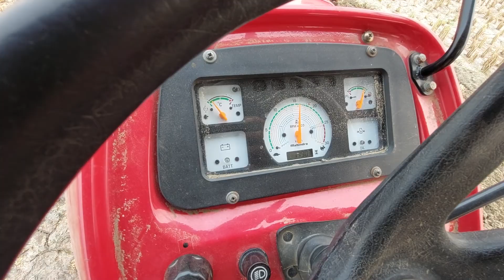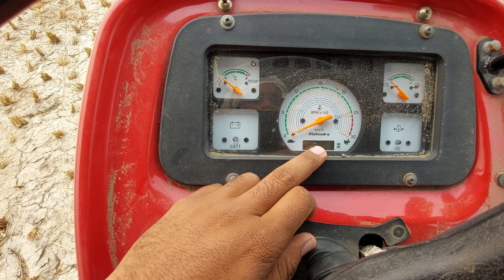Mahindra 555 DI || Power Plus || 57HP || Tractor Specification & Field Performance in 8ft sonalika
Engine HP 57 HP
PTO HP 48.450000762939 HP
Forward Gears 8
Reverse Gears 2
Steering Type Power Steering
Brake Type Multi Disc Oil Immersed
Mahindra 555 DI Power Plus is one of the popular tractor models from the Mahindra tractor brand in India. Mahindra is popularly known for its best-in-class tractors and engines in the tractor and commercial vehicle segment in India. This success has been due to the result of manufacturing tractors for many decades in India. These years of experience has helped Mahindra to develop value for money tractors for the Indian Market. Mahindra 555 DI Power Plus is widely used for agricultural and related uses by farmers. It is one of the leading tractors in terms of popularity and sales in the utility tractor range. Mahindra 555 DI Power Plus is priced at Rs. 6.55 Lakhs to Rs. 7.10 Lakhs. Mahindra 555 DI Power Plus tractor is preferred by farmers who have an average agricultural area and use farming implements like cultivator, trailer, rotavator, and seed drill regularly.

MAHINDRA 555 DI POWER PLUS FULL SPECIFICATIONS
ENGINE
Max Torque -
No of Cylinder 4
Air Filter Dry type
Cooling System Water Cooled
TRANSMISSION (GEARBOX)
Clutch type NA
Transmission type Full constant mesh
Gear Level Position -
Speed min-max NA
Reverse speed min - max -
Forward Gears 8
Reverse Gears 2
Rear Axle -
BRAKES
Turning radius with brake NA
STEERING
Steering Adjustment NO
POWER TAKE OFF
PTO type 6 Spline
PTO RPM 540, Reverse
PTO POWER 48 HP
FUEL CAPACITY
Weight -
Wheelbase 2,120 mm
Overall Length -
Tractor width 0
Ground Clearance 0
LIFTING CAPACITY (HYDRAULICS)
Lift capacity in kg 1650 kg
3 Point linkage
Hydraulic Controls
TYRE SIZE
ADDITIONAL FEATURES
Drive type 2WD
Accessories
Other
WARRANTY
Warranty 2000 hr/2 year
ABOUT MAHINDRA 555 DI POWER PLUS
A budget friendly tractor that satisfies all needs is the choice of every farmer. Finding a budget friendly and best tractor in the market is difficult. Hence, at TractorGuru you can find the best tractor under Rs. 7 lakhs. Mahindra 555 DI Power Plus is available in the price range of Rs. 6.55 lakhs to Rs. 7.10 Lakhs. This tractor price is the ex-showroom price of the tractor. The on-road price of Mahindra 555 DI Power Plus includes RTO charges, road tax, and many other charges. Hence, the on-road price of a tractor may vary in different areas. Mahindra 555 DI Power Plus ki kimat hai Rs. 6.55 Lakhs.tractor repaire

tractor modified

modified tractor

tractor agency

tractor advertise

tractor advertisement

tractor pump

set pump

tractor power

harrow competition

tawi competition

tavi competition

GEAR BOX

REPAIR JCB

JCB

JCB REPAIR

ESCORT JCB

tractor service

tractor tyer